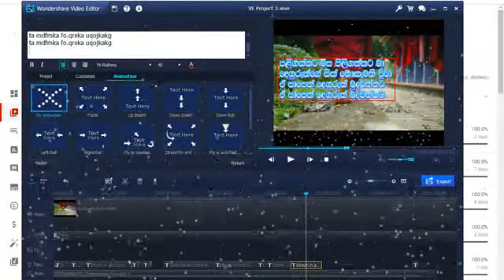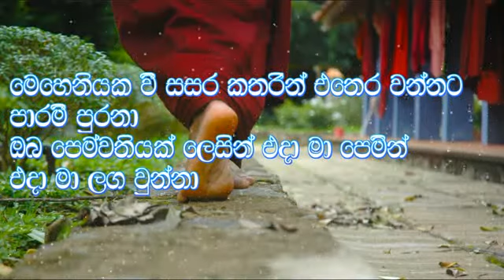Meheniyaka wee Karaoke with Lyrics [ Namal Udugama Karaoke ]